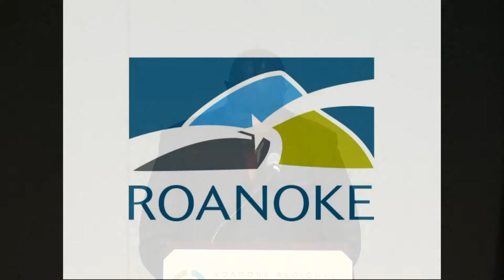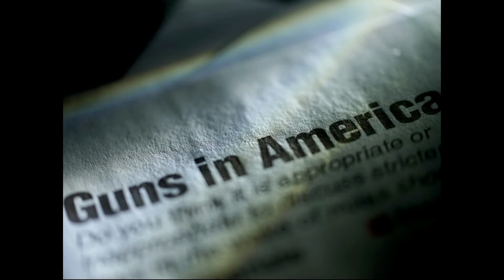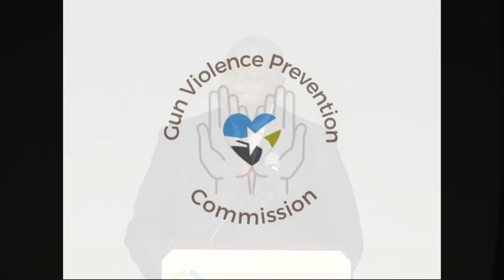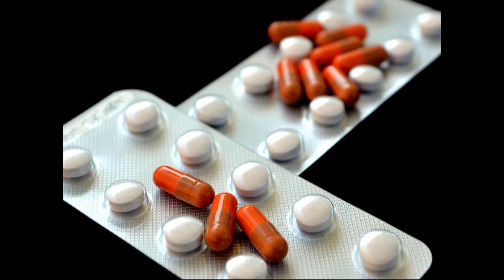State of the City Address 2022: Roanoke, VA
Roanoke Mayor Sherman P. Lea presented the annual State of the City Address at 8:00 AM on Thursday, August 25, 2022. Hosted by the Roanoke Regional Chamber of Commerce with support from Appalachian Power and other sponsors.